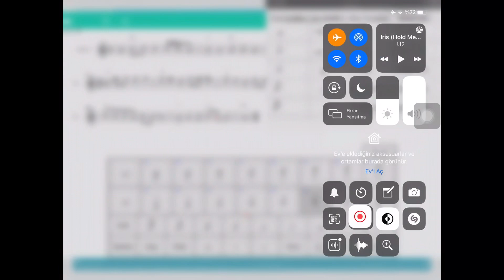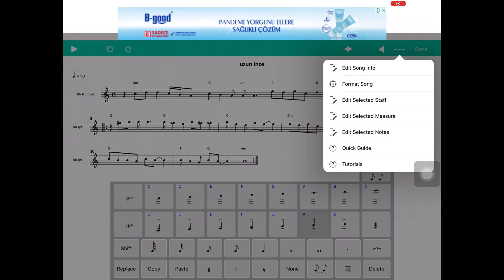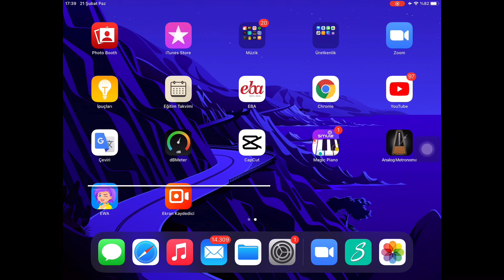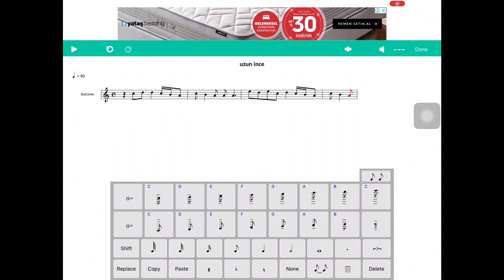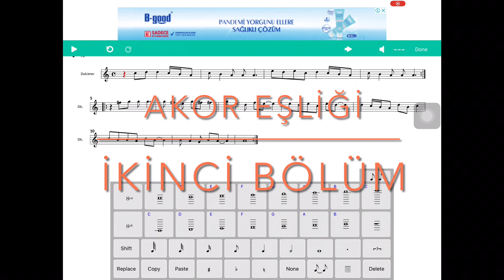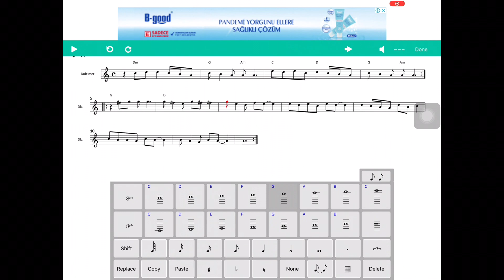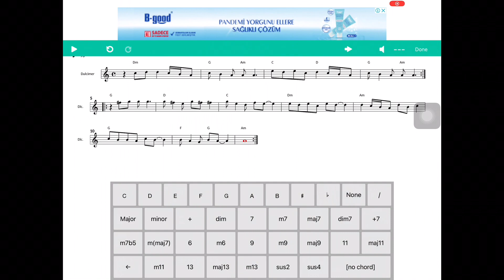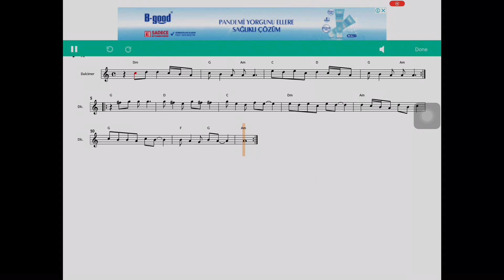Uzun ince bir yoldayım (melodi ve akor eşliğinin Score Creator nota yazım uygulamasıyla yazımı)